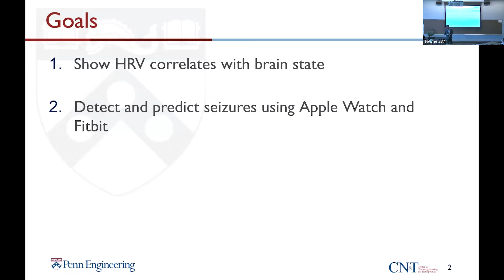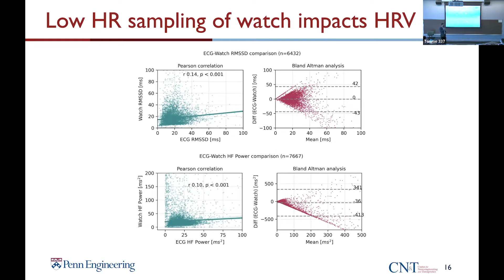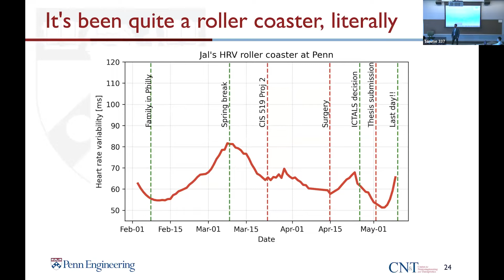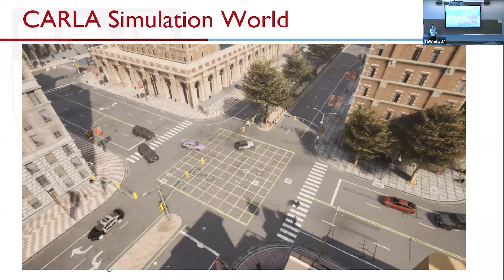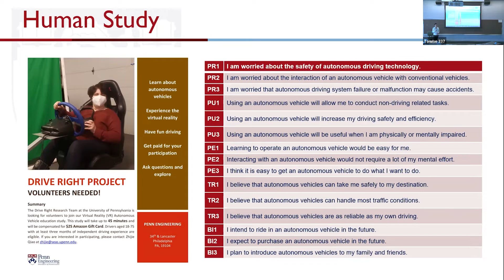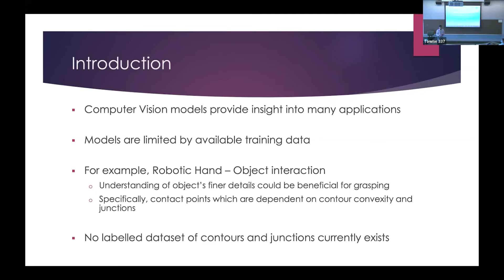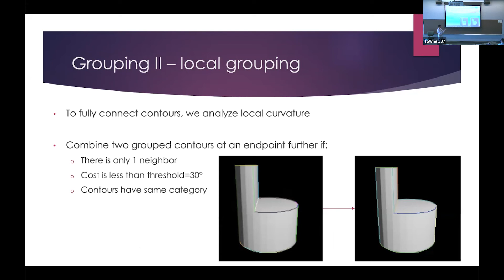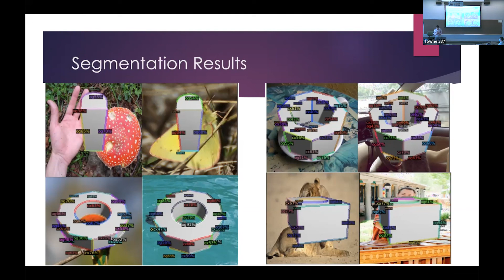Spring 2022 Robotics Master’s Thesis Presentations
Jal Mahendra Panchal
Advised by Dr. Brian Litt; Co-Advised by: Dr. Michelle Johnson
“Evaluating wearables for behavioral state monitoring in seizure patients”

Zhijie Qiao
Advised by: Dr. Rahul Mangharam
“Drive Right: AV Human Interaction Through a Mixed Reality Platform”

Hari Santhanam
Advised by: Dr. Jianbo Shi
“Line Labelling and Contour Detection using SOLOv2“